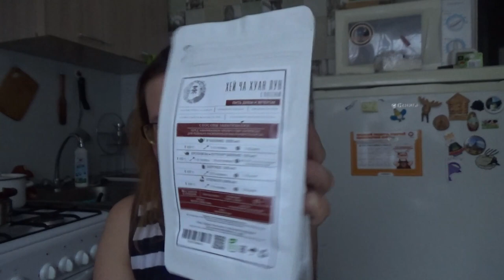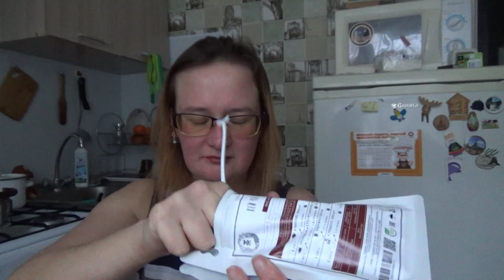бытовые покупки из разных магазинов и чай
Если хотите мне что-то прислать или написать письмо::
152616, Ярославская обл, г. Углич,  Косырева Ольга Игоревна, до востребования ;-)